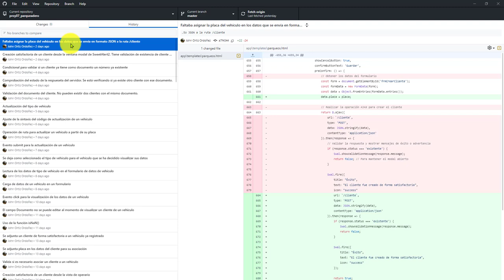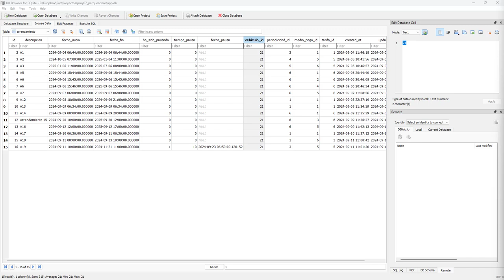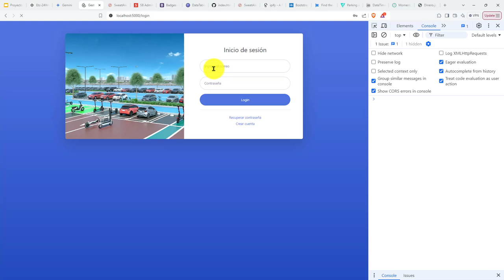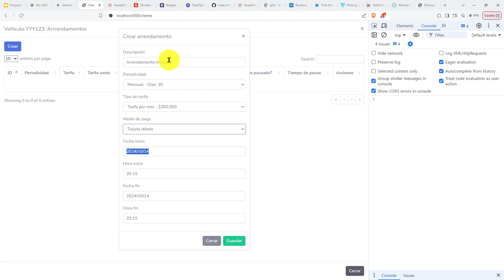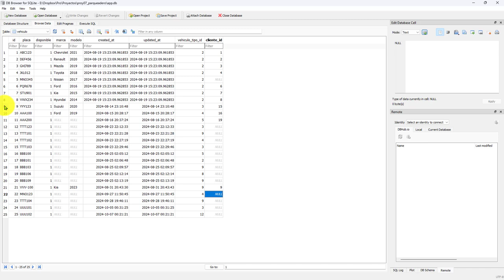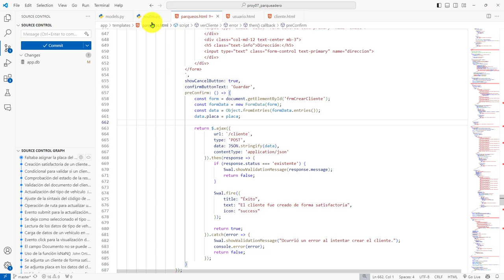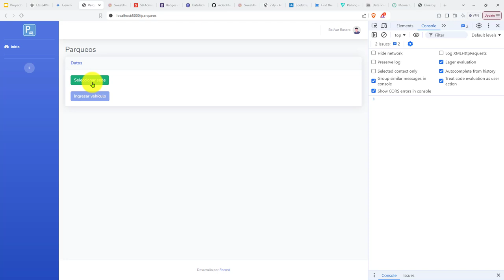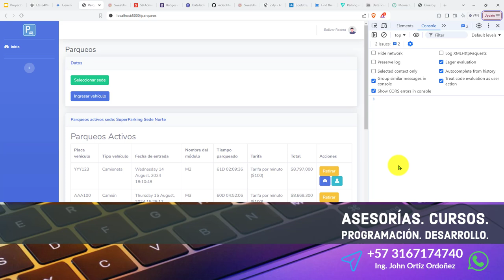515: ROYECTO 7 Inicio de Ingreso de Vehículo que Tiene un Arrendamiento Activo en el Sistema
515: ROYECTO 7 Inicio de Ingreso de Vehículo que Tiene un Arrendamiento Activo en el Sistema.